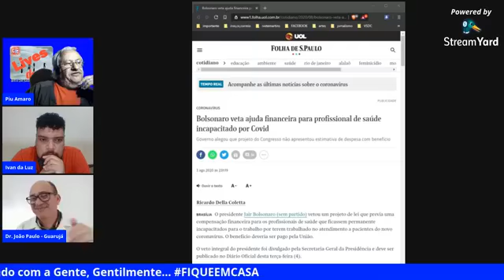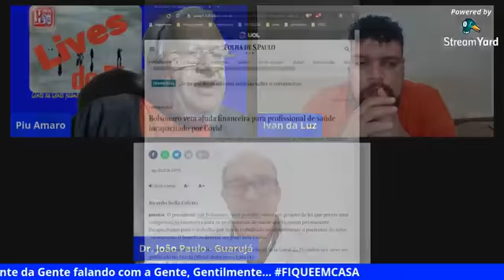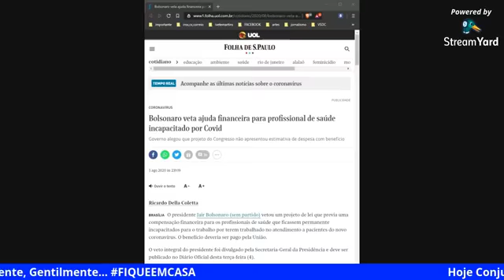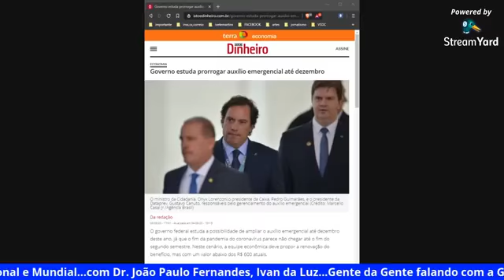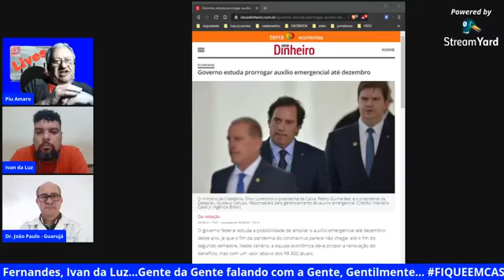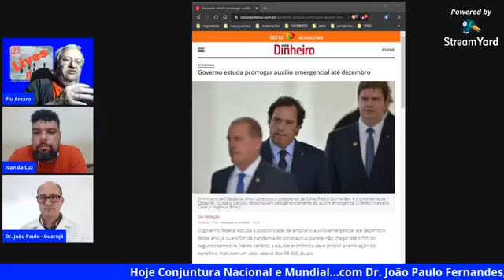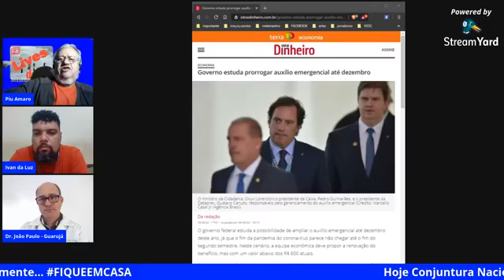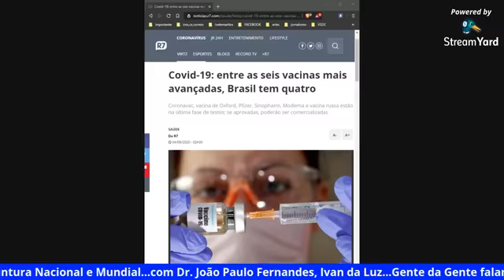Dr Joao Paulo Fernandes Ivan da Luz 04 agosto 2020